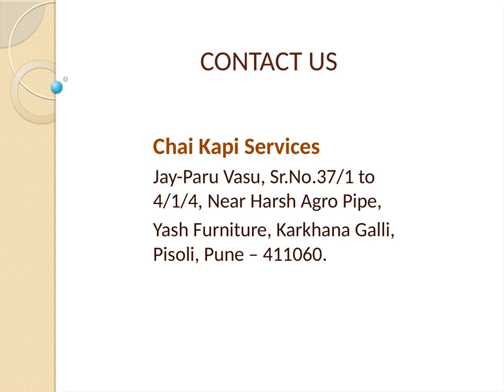Tea And Coffee Vending Machine In Pune | Chaikapi Services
Tea And Coffee Vending Machine In Pune - Bean To Cup. Relish Your Taste With Freshly Brewed Cup Of Beverages With 24 Hour Availability. Customer Satisfaction With Quality Product Supply Are Our Core Values. Tea And Coffee Vending Machine In Pune - For Home, Office And Café At Reasonable Prices.